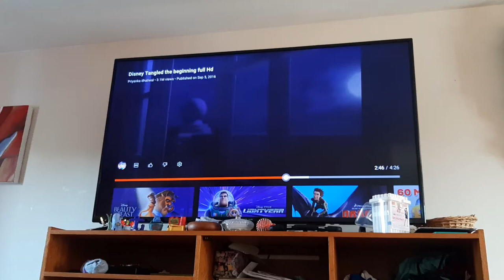tangled paw patrol dora let me go mother gothel death coming for you alex baby swiper no swiping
oh man
baby swiper is swiping all the other babies' present 🎁
make the other babies cry on Christmas 🎄